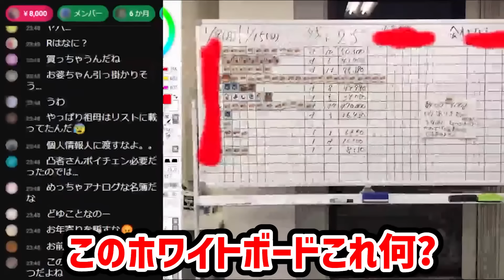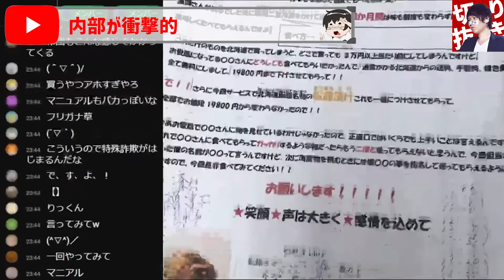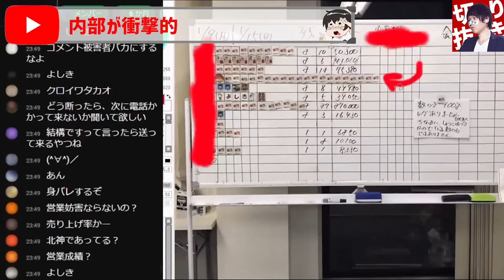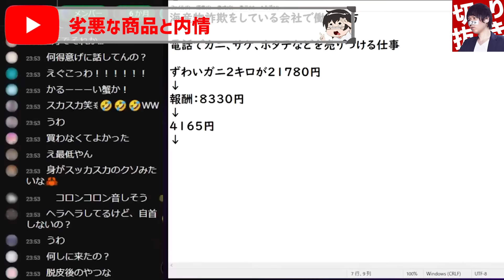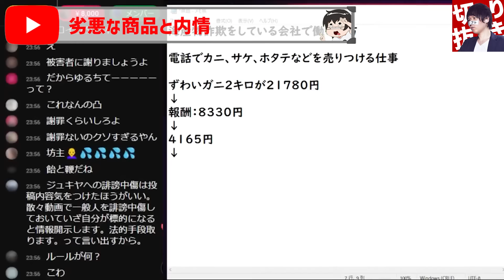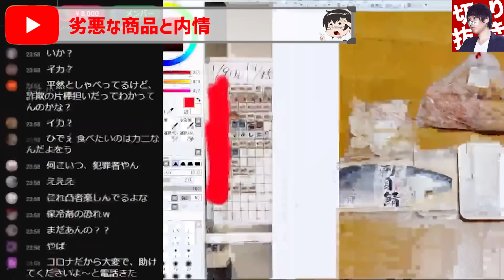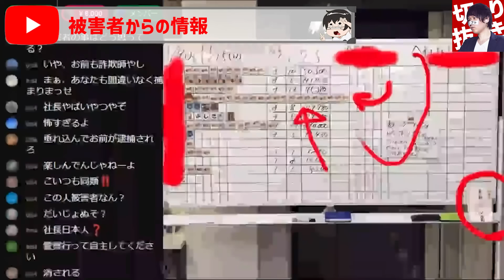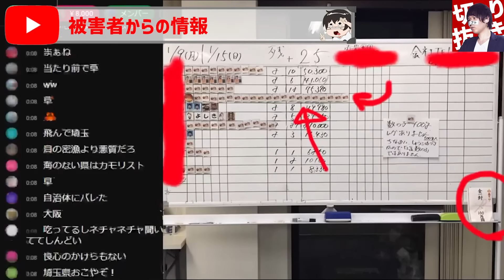【詐欺会社から逃亡】ノルマ未達で罰として●●...驚きの手口と複数のマニュアルを公開しコレコレ驚愕...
【目次】
00:00 OP&ダイジェスト
00:30 海産物詐欺
03:13 内部が衝撃的
07:34 劣悪な商品と内情
11:56 被害者からの情報

編集者:AOI

絶賛販売中！

オススメ動画はこちら↓
【伝説のおばさん】「貢いだお金を返せ!」コレコレの配信で最も再生された伝説の配信...

【ガチ胸糞注意】旦那と浮気相手の対応が最悪過ぎて実家に電話...コレコレも連絡を取るが相手の態度が悪過ぎてとんでもない事に...

【嘘だと言ってくれ...】コレコレが信頼するパートナーの不祥事発覚...はじめしゃちょー2号こと渡部が衝撃の事実を語る...